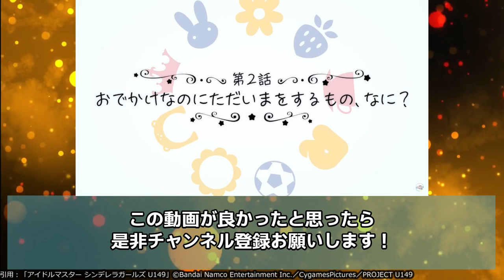【新アニメ】ロリ○ンホイホイでまさに天国な作画の限界突破神アニメ【アイドルマスター シンデレラガールズ U149】反応集/まとめ/個人的感想【アニメ/視聴者の反応】【アイマス】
決して全く神に誓ってロリ○ンではありませんがこのアニメは最高ですね
🔶私はシリーズ初見です　その上での個人的感想なのでご了承ください🔶

00:00 ご挨拶
00:16 感想まとめ
06:49 個人的感想

🔽CAST
橘ありす：佐藤亜美菜
櫻井桃華：照井春佳
赤城みりあ：黒沢ともよ
的場梨沙：集貝はな
結城晴：小市眞琴
佐々木千枝：今井麻夏
龍崎薫：春瀬なつみ
市原仁奈：久野美咲
古賀小春：小森結梨
プロデューサー：米内佑希

🔽STAFF
監督：岡本学
副監督：高嶋宏之
脚本・シリーズ構成：村山沖
アニメーションキャラクターデザイン：井川典恵
コンセプトアート：大久保錦一
デザインワークス：野田猛　小田崎恵子　中村倫子　渡部尭皓　槙田路子
美術設定：曽野由大　高橋武之　金平和茂
美術監督：井上一宏
色彩設計：土居真紀子
3DCG：石川寛貢　榊正宗
撮影監督：関谷能弘
編集：三嶋章紀
音響監督：岡本学
アニメーション制作：CygamesPictures

このチャンネルでは最新アニメ・漫画の視聴者の反応集動画を上げています！最後にちょびっとだけ主の個人的感想を呟いてます！

VOICEVOX：四国めたん、春日部つむぎ、ずんだもん、冥鳴ひまり、青山龍星、剣崎雌雄、No.7